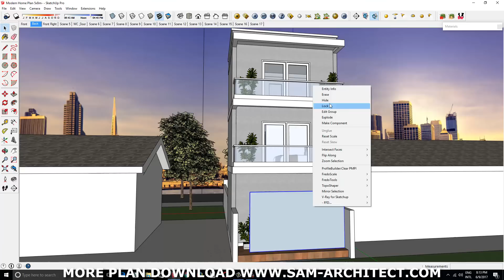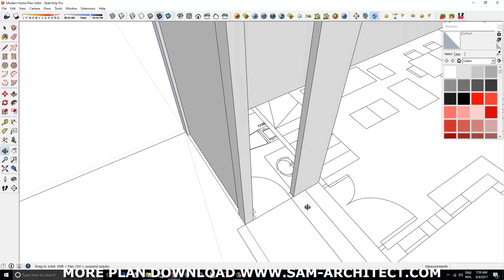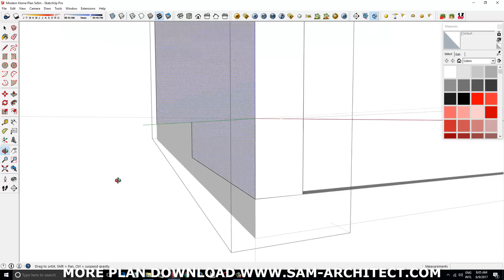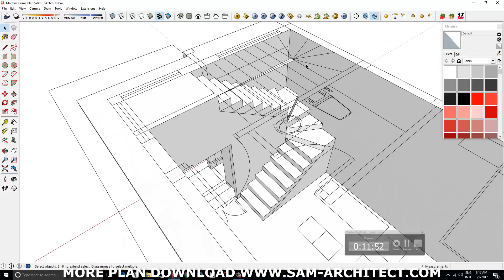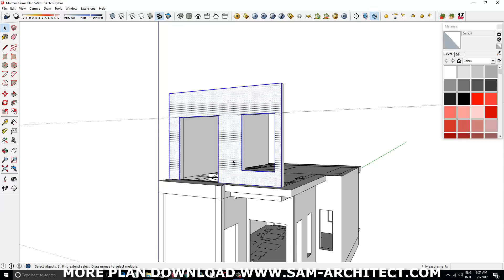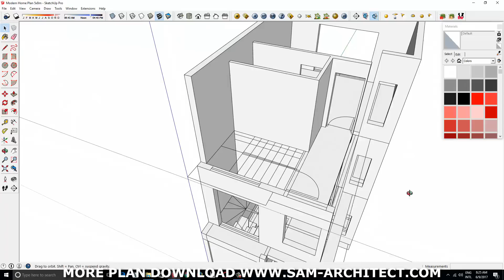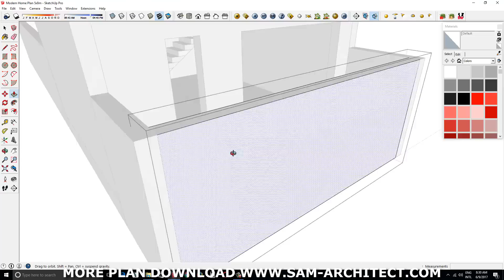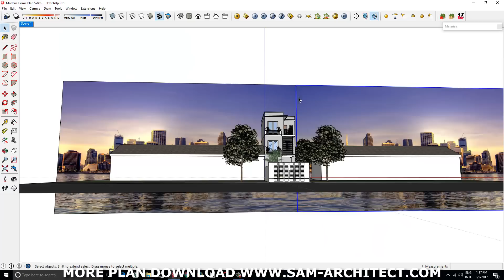Sketchup Modeling 2 Bedroom Home Plan 5x8m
Tiny Home Plan 5x8m SketchUp.

This villa is modeling by SAM-ARCHITECT With 3 stories level. It's has 2 bedrooms .

House description:
Ground Level: Living room, Dining room, Kitchen, Laundry, backyard and 1 Restroom
First Level: Master Bedroom, 1 bathrooms.
Second Level: 1 Bedroom, 1 bathrooms.
 SketchUp Tiny Home Plan 5x8m

Enjoy this model plan for free

AutoCAD Download
Sketchup 3D Download
PDF Layout Plan Download